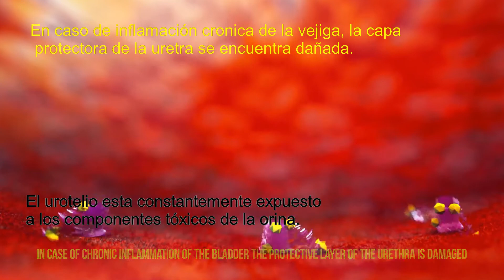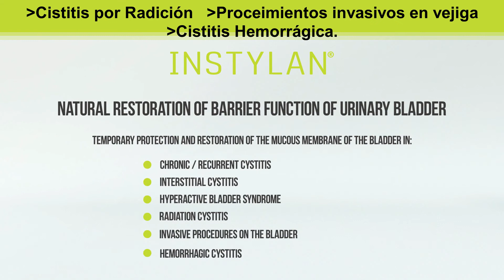INSTYLAN Restauración de la barrera vesical en caso de CISTITIS.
Una de las enfermedades inflamatorias
Más comunes de la vejiga y el tracto urinario es la CISTITIS.

Cistitis es una inflamación de la mucosa de la vejiga.

Existen varios tipos de cistitis: primaria y secundaria, aguda y crónica, infecciosa (específica o inespecífica) y no infecciosa (química, térmica, toxinas, alérgica, medicamentos, inducida por radioterapia, nutrición, etc.).

La prevalencia bastante amplia de la cistitis crónica en urología, a menudo resistente al tratamiento etiotrópico, lo convierte en un problema médico grave. La transición de la cistitis aguda a la forma crónica se observa en aproximadamente un tercio de todos los casos. En la cistitis crónica, el proceso inflamatorio continúa durante mucho tiempo (más de 2 meses), mientras que no solo se ve afectada la membrana mucosa, sino también las capas más profundas de la pared de la vejiga. La cistitis secundaria se desarrolla con enfermedades de la vejiga (cálculos, hinchazón) de los órganos cercanos (adenoma y cáncer de próstata, estenosis uretral, enfermedades inflamatorias crónicas de los órganos genitales).

*PATOGENIA DE LA CISTITIS INTERSTICIAL:
Hasta la fecha, se desconoce la etiologia de esta enfermedad pero existen muchas teorías de  ocurrencia:
*Falta de capa protectora de la mucosa de la vejiga
*El efecto de los productos tóxicos contenidos en la orina.
*Teoría infecciosa
*Congestión linfática (estancamiento)
*Neuropatia
*Interrupción del intercambio de oxido nítrico
*Desordenes psicológicos
*Teoría inmunológica.

Ninguna de estas teorías ha sido probada y hoy se considera que la principal causa es la cistitis intersticial es LA FALTA DE GLICOSAMINOGLICANOS EN LA MUCOSA DE LA MEMBRANA VESICAL, como resultado, los componentes tóxicos contenidos en la orina normal, pueden penetrar en las capas profundas de la pared de la vejiga, causando inflamación.

INSTYLAN  proporciona protección temporal y restauración de la membrana de la mucosa de la vejiga en caso de:
Cistitis crónica/recurrente;
Cistitis intersticial;
Vejiga hiperactiva;
Protección y restauración temporal de la membrana de la mucosa de la vejiga  con varias manipulaciones (ureteroscopía, cistoscopia, resección transuretral de adenoma, etc.);
Cistitis por radiación;
Protección contra los efectos peligrosos de la vejiga (orina)

Cuando se inyecta en la cavidad de la vejiga, crea una película viscoelastica en la superficie de la membrana mucosa.

Debido a las características especificas del Ácido Hialurónico, la sustancia básica, crea un tamiz molecular tri-dimensional continuo en el espacio intersticial del tejido conectivo.

Consulta con tu especialista, evita la auto medicación.